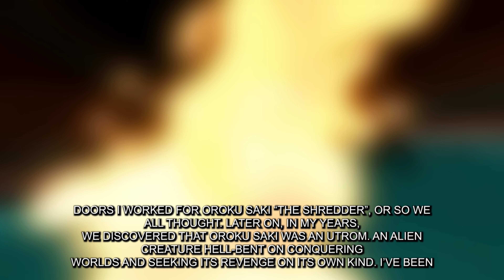TMNT DECENNIUM Audio Series Trailer 7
TMNT DECENNIUM (FAN AUDIO SERIES) was created by Leroy Diaz. It is a PG-based audio series. The characters are based on the creators of “Teenage Mutant Ninja Turtles” Kevin Eastman & Peter Laird.

Scott Williams as Doctor Baxter Stockman

Be sure to check us out at

FACEBOOK.COM/TMNTDECENNIUM
INSTAGRAM.COM/TMNTDECENNIUM
OPEN.SPOTIFY.COM/SHOW/6CQLX5YHDHWLRRQYRL6F1W?SI=48EB0423894E43E0
TMNTDECENNIUM.BUZZSPROUT.COM
TIKTOK.COM/@TMNTDECENNIUM